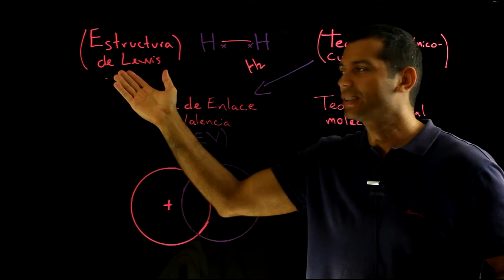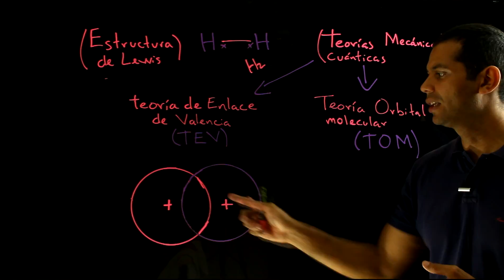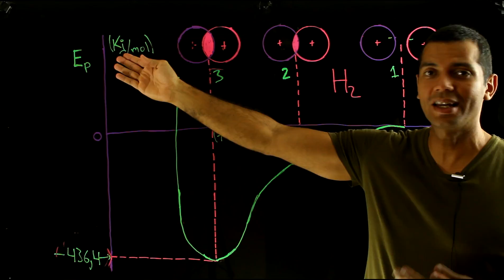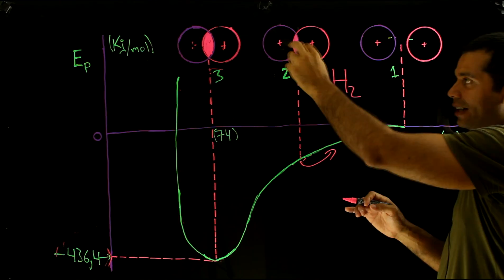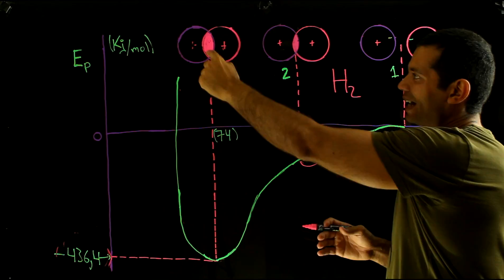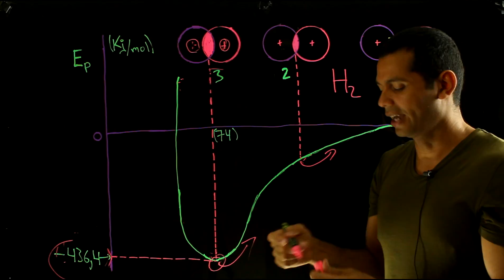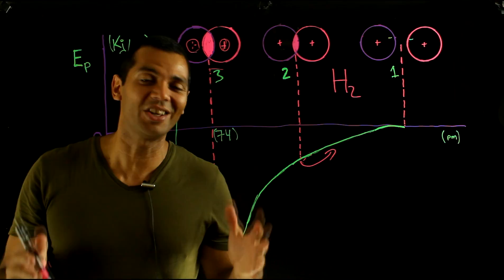✅QUÍMICA TEORÍA DE ENLACE DE VALENCIA (TEV), Molécula de Hidrógeno. AULAEXPRESS BACHILLERATO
TEORÍA DE ENLACE DE VALENCIA (TEV), MOLÉCULA DE HIDRÓGENO QUÍMICA.
La teoría de Lewis no explica  de una forma detallada la naturaleza de un enlace covalente  ya que solo explica la compartimiento de electrones en la molécula. Se requiere más detalle acerca de enlace químico, como formación, energía de disociación, longitud del enlace , pamagnetismo, diamagnetismo para explicar diferencias entre moléculas de H2 (energía de disociación de 436, 4 Kj/mol y 74pm  longitud de enlace) y molécula de Flúór F2 ( energía de disociación 150,6 Kj/mol y 142pm). Por lo tanto se recurre a la teoría mecánico cuántica, de esta hay dos teorías la primera sería teoría orbital molecular (TOM)  y la segunda teoría de enlace de valencia (TEV). De la segunda se explica los cambios energéticos que ocurre en la formación de la molécula de hidrógeno y la longitud de dicho enlace.

Cualquier duda o sugerencia
Gustavo Arias.